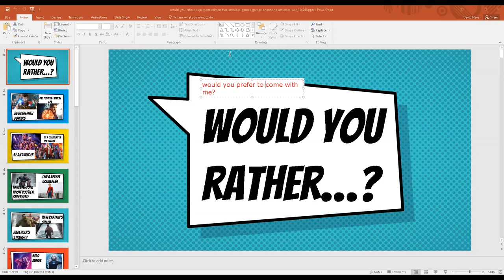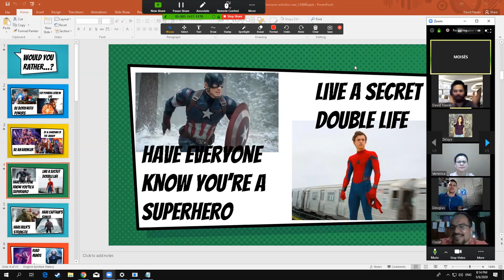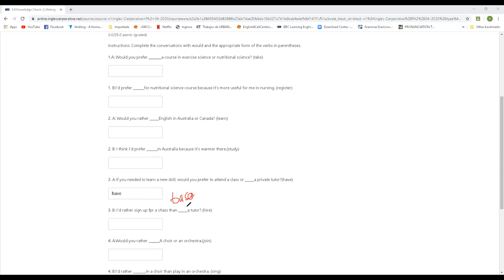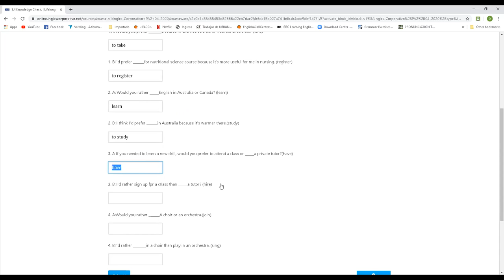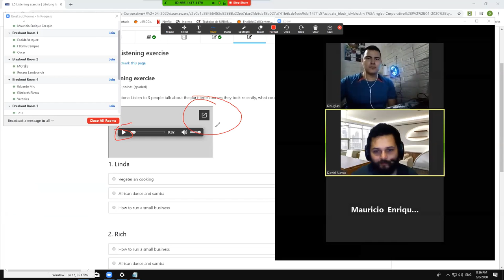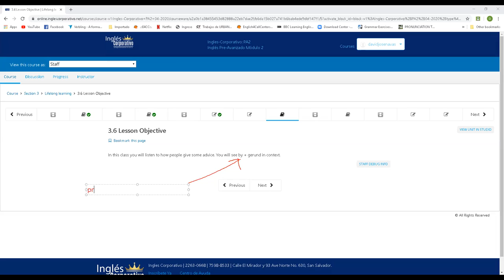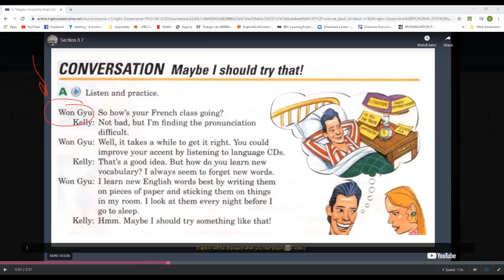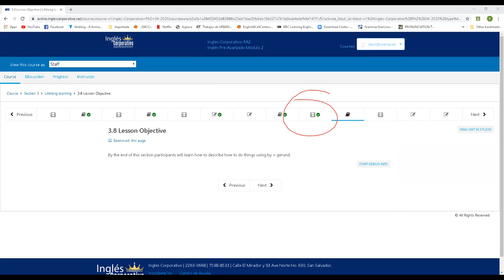Ingles Corporativo-MAY 6TH